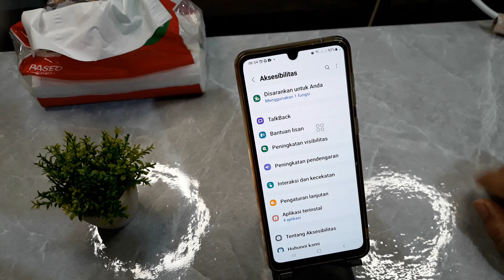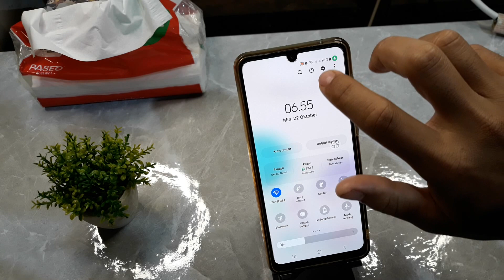3 Cara Mematikan Hp Samsung A05s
Berikut ini cara mematikan hp samsung a05s.
semoga bermanfaat.